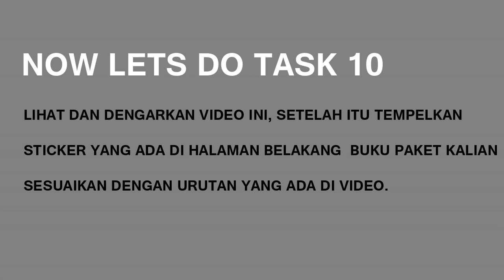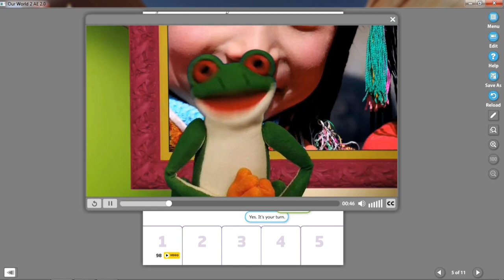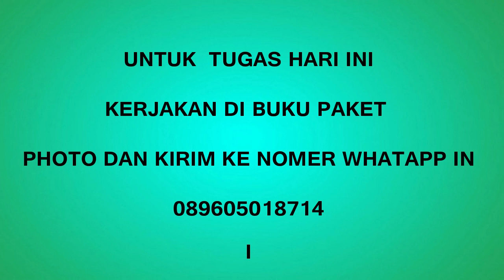TUGAS KELAS 4